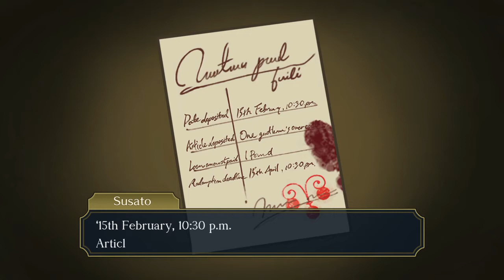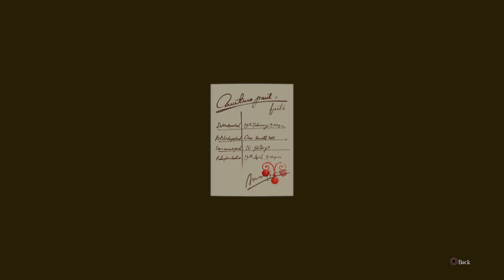So I Decided to Play TGAAC: Part 46 | Silly Stereoscopic Shenanigans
Still don't feel super comfortable with my understanding of how to look at stereoscopic images. Also, what was the big secret, Iris?